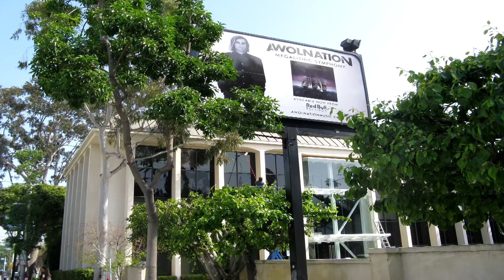Roof Cleaning Service Calabasas North Hills Los Angeles Customhomedetailing.com